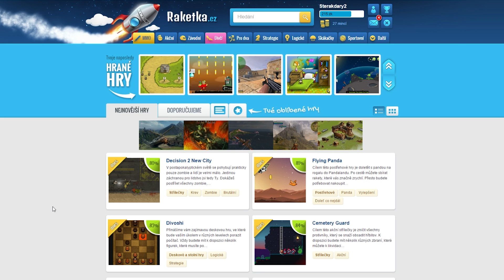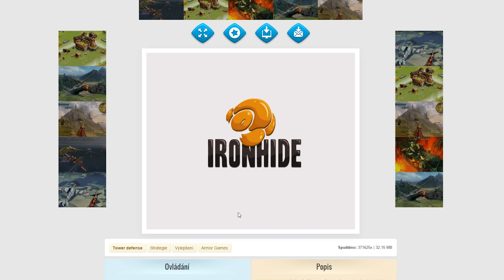Kingdom Rush - Webová hra